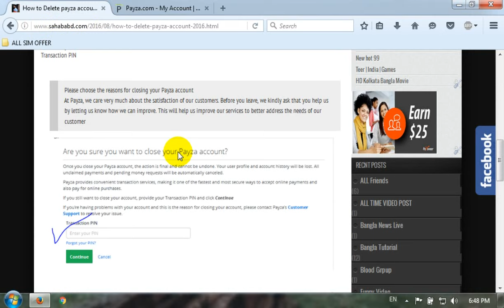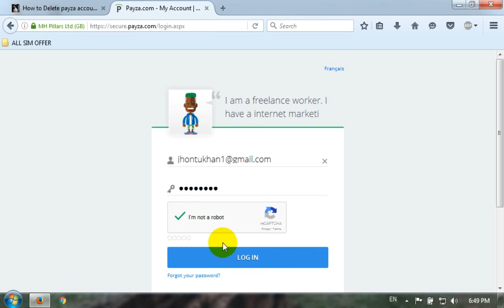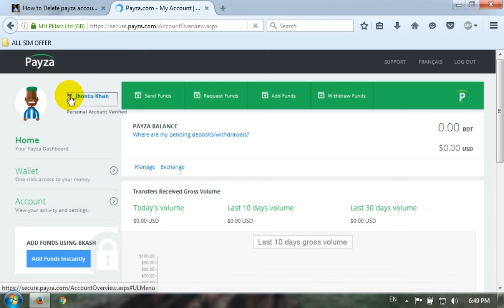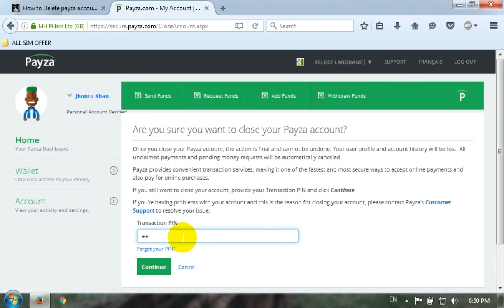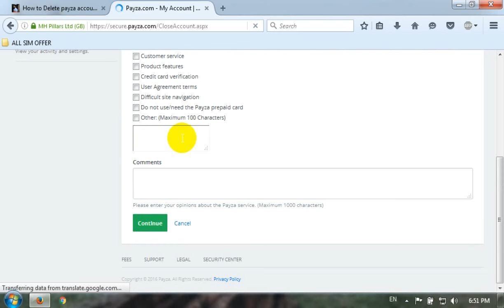How to Delete payza account 2017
How to you want to close your Payza account